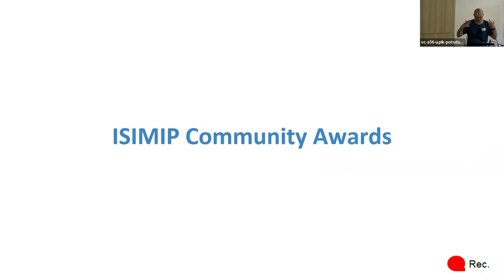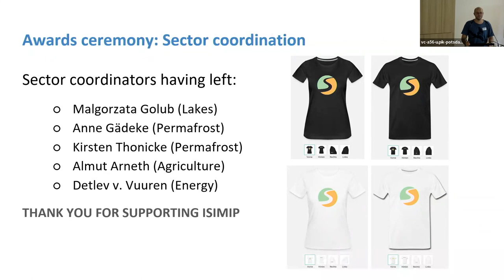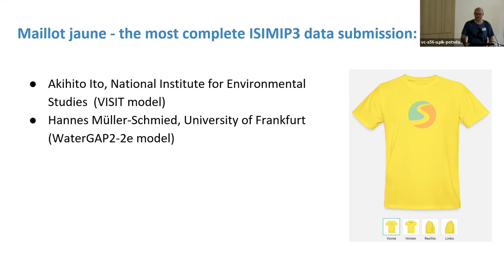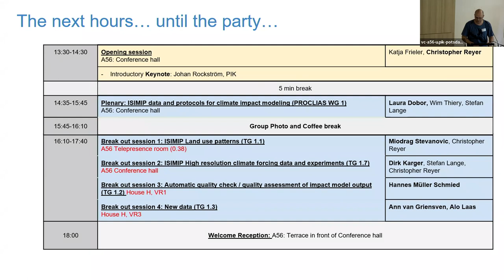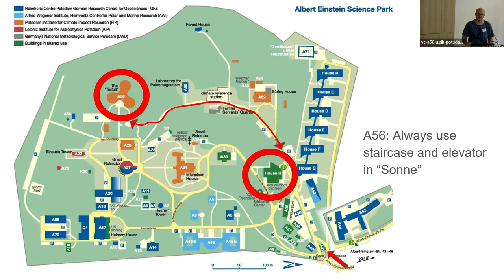ISIMIP PROCLIAS WS2022 plenary ISIMIPawards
The ISIMIP community awards 2022 were given to sector coordinators having left and to modelers who provided the most complete ISIMIP3 data submission by then:

Sector coordinators having left:
    Malgorzata Golub (Lakes)
    Anne Gädeke (Permafrost)
    Kirsten Thonicke (Permafrost)
    Almut Arneth (Agriculture)
    Detlev v. Vuuren (Energy)

Maillot jaune for the most complete ISIMIP3 data submission:
    Akihito Ito, National Institute for Environmental Studies (VISIT model)
    Hannes Müller-Schmied & Tim Trautmann, University of Frankfurt (WaterGAP2-2e model)